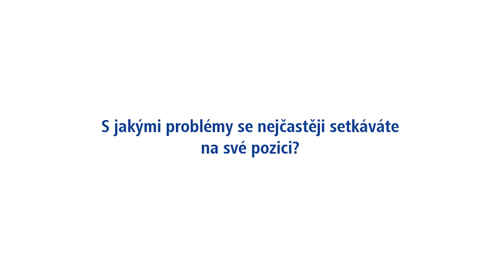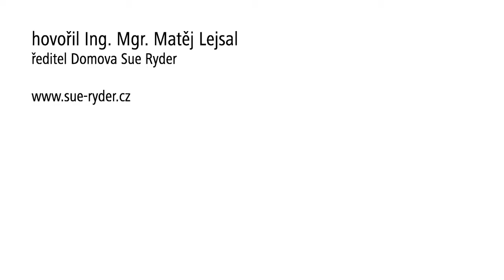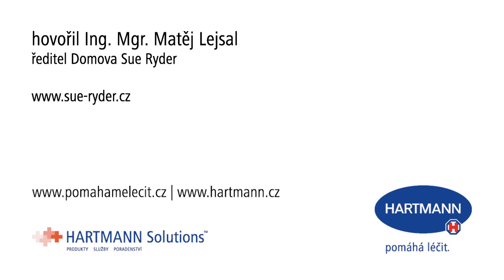Ing. Mgr. Matěj Lejsal, ředitel domova Sue Ryder: Sociální péči čeká velká reforma.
Domov Sue Ryder pečuje od roku 1998 o seniory, kteří potřebují v důsledku nemoci či vysokého věku pomoc druhých. Domov usiluje o to, aby jeho klienti a jejich blízcí prožívali důstojné stáří, zůstávali součástí přirozeného společenství a objevovali drobné radosti života. Jeho ředitel Ing. Mgr. Matěj Lejsal v tomto rozhovoru hovoří o své praxi a zkušenostech z oblasti socální péče.